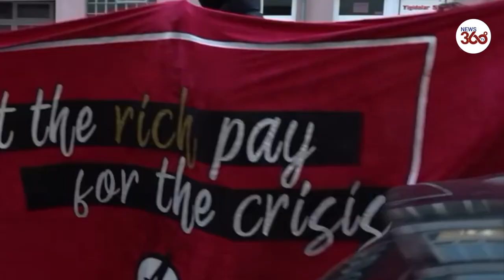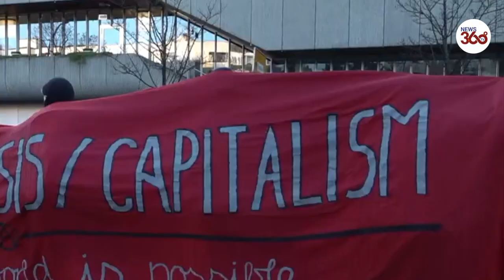Germany: Hundreds of left-wing activists march through Berlin- News 360 Tv